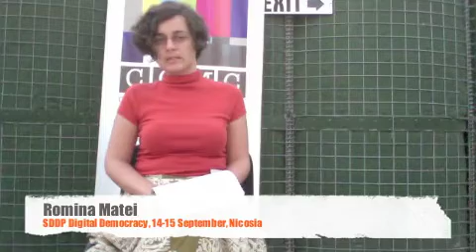SDDP Reinventing Democracy in the Digital Era #35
Idea #35 of Romina at the  SDDP Reinventing Democracy in the Digital Era, Nicosia, Cyprus